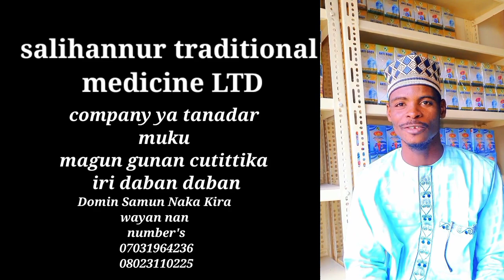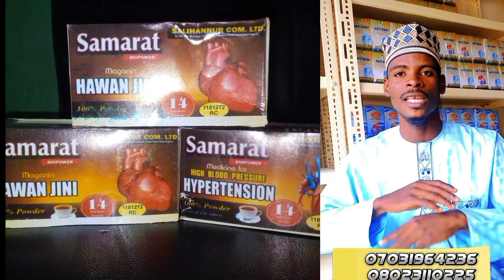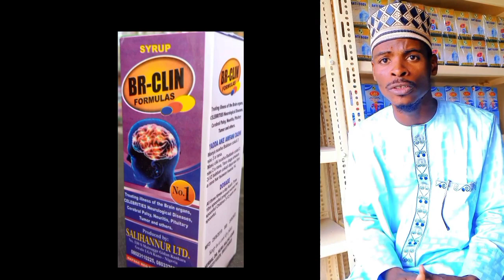maganin Cutittikan mafutsara da inganta lafiyar ta Dr Nura Salihu Adam ( salihannur )